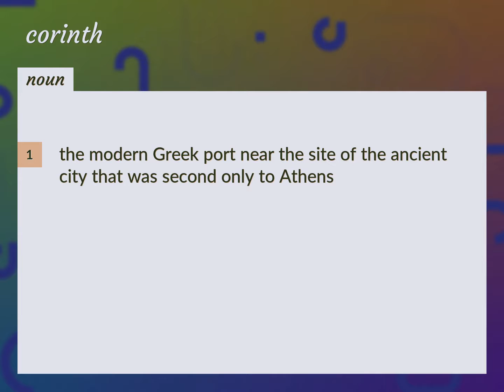Corinth | meaning of Corinth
What is CORINTH meaning?